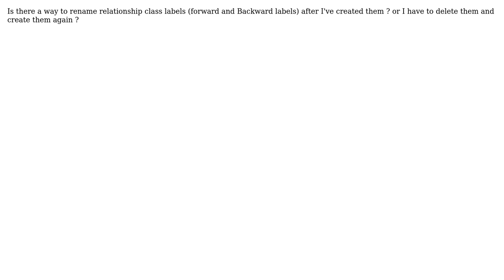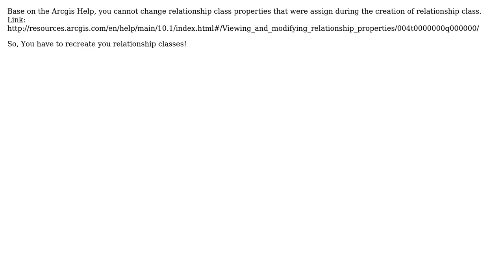GIS: Rename Relationship Class labels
With thanks & praise to God, and with thanks to the many people who have made this project possible! | Content (except music & images) licensed under CC BY-SA | Music | Images & others | With thanks to user Farid Cheraghi user Dror Har Gil and the Stack Exchange Network Trademarks are property of their respective owners. You are responsible for your own actions.